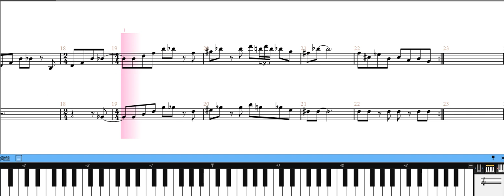【piano】FINAL FANTASY Ⅱ 帝国軍のテーマ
original　植松伸夫